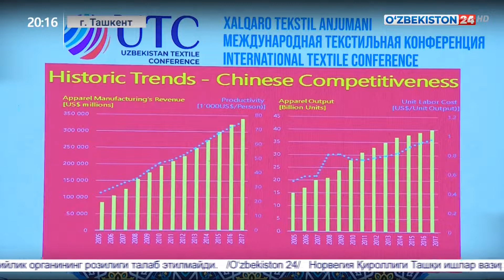Международный текстильный форум в рамках Глобальной Недели текстиля